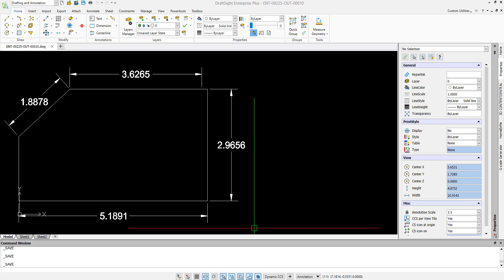Add Prefix to Specific Linear Dimension(s) from Properties Palette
Tired of manually adding prefixes to your linear dimensions? In this video, we'll show you a quick and easy way to do it directly from the Properties Palette in DraftSight. You'll learn how to:

 * Select one or multiple dimensions
 * Access the Properties Palette
 * Add a prefix to specific dimensions
 * Enter to Save in Drawing

By following these steps, you'll save time and improve the accuracy and consistency of your technical drawings.

* Precision Dimensioning with Prefixes: Master the Properties Palette
* Effortless Prefixing for Linear Dimensions: Unlock DraftSight's Potential
* Elevate Your Designs: Add Prefixes to Dimensions with Ease
* Customize Dimensions with Precision: The Easy Process of Prefixes in DraftSight
* Automate Dimensioning: Prefix Linear Measurements with a Click